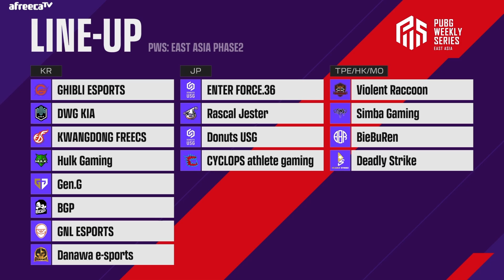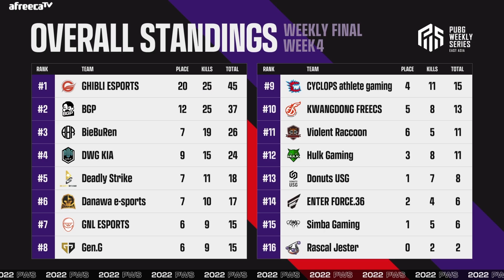GNL이 자기장 밖으로 도망간 이유｜위클리 파이널 4주차 MATCH3｜PWS: Phase 2 조위 하이라이트